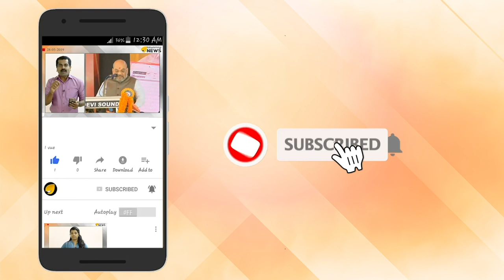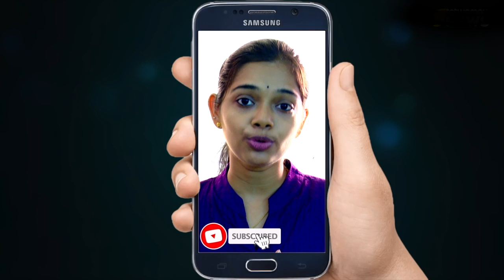'ഇവിടം ഭരിക്കുന്നത് ഞങ്ങളാണ്, പ്രിന്‍സിപ്പലല്ല'; ഒരു കലാലയത്തിൽ സംഭവിക്കുന്നത്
'ഇവിടം ഭരിക്കുന്നത് ഞങ്ങളാണ്, പ്രിന്‍സിപ്പലല്ല'; ഒരു കലാലയത്തിൽ സംഭവിക്കുന്നത് ഞെട്ടിക്കുന്ന കാര്യങ്ങൾ

യൂണിവേഴ്‌സിറ്റി കോളേജിലെ വിദ്യാര്‍ഥികളെ എസ്.എഫ്.ഐ. യൂണിറ്റിലെ നേതാക്കള്‍ സ്ഥിരമായി ഓര്‍മിപ്പിക്കുന്ന ഒരു കാര്യമുണ്ട്. 'ഇവിടം ഭരിക്കുന്നത് ഞങ്ങളാണ്, പ്രിന്‍സിപ്പലല്ല'. അത് അക്ഷാര്‍ത്ഥത്തില്‍ സത്യമാണെന്ന് ഭൂരിഭാഗം അധ്യാപകരും സമ്മതിക്കും. കോളേജിന്റെ നിയന്ത്രണം തങ്ങളുടെ കൈയില്‍ തന്നെയാകണമെന്നതാണ് ഇവരുടെ ഏറ്റവും വലിയ ആവശ്യം. ഇവരുടെ ഉത്തരവുകളും ആവശ്യങ്ങളും നിരാകരിക്കപ്പെട്ടാല്‍ യൂണിറ്റിന്റെ അന്തസ്സ് തകര്‍ന്നു പോകുമെന്നാണ് ഇവരുടെ വിശ്വാസം.